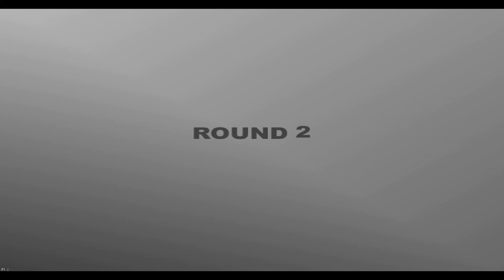CENTRE COURT - HARD HITTER GAMEPLAY PS2 ( PCSX2)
Experience the thrill of intense matches, masterful shots, and strategic gameplay as we showcase the captivating action of Centre Court - Hard Hitter. Whether you're a tennis enthusiast or a gaming aficionado, our channel offers a front-row seat to witness epic rivalries, jaw-dropping rallies, and the artistry of the game. Get ready to immerse yourself in the virtual tennis court and join us as we conquer the challenges of Centre Court - Hard Hitter on the PS2 (PCSX2).

Just showing some CENTRE COURT - HARD HITTER GAMEPLAY PS2 on ( PCSX2) emulator